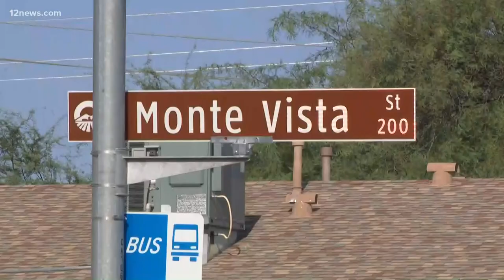Police ask for help to find hit-and-run driver that killed 26-year-old in Chandler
A hit-and-run crash in Chandler left a pedestrian dead Monday night, according to police.

The Chandler Police Department says a 26-year-old man was crossing the street near McQueen Road and Chandler Boulevard around 8 p.m. when a dark-colored SUV collided into him.

Police later identified the man killed as Eduardo Gabriel Rascon.

Investigators believe the suspect car is a Jeep Cherokee or Grand Cherokee that likely has front-end damage.

A reward has been issued for information leading to an arrest.